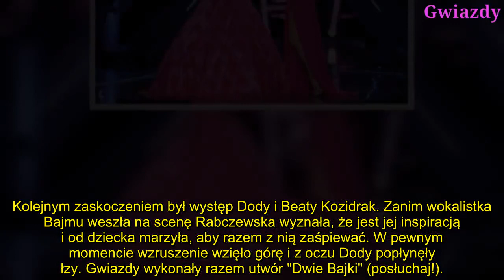Polsat SuperHit Festiwal Wszystkie kreacje Dody podczas recitalu w Sopocie! Wiśniewski zdarł z niej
Polsat SuperHit Festiwal odbywa się w Sopocie w dniach 20-22 maja. Na scenie w Operze Leśnej odbył się już Koncert Platynowy i recital Dody, na którym gwiazda wystąpiła m.in. z Beatą Kozidrak, Michałem Wiśniewskim, Dawidem Kwiatkowskim i Justyną Steczkowską.